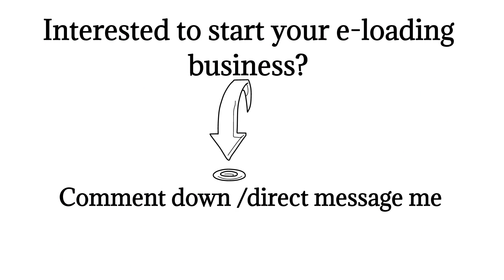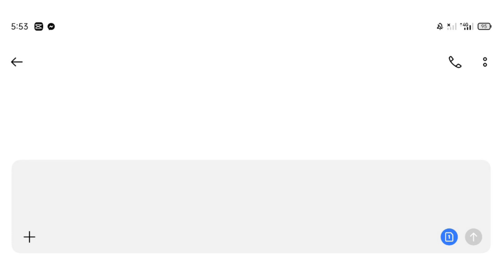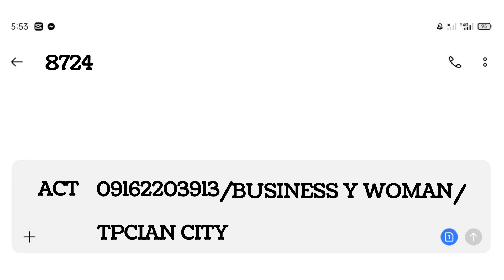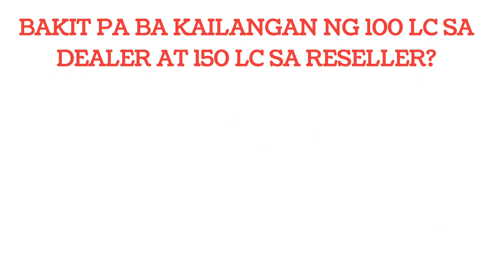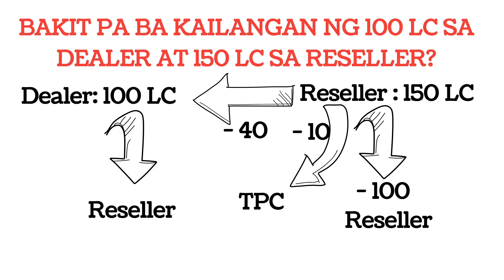How to ACTIVATE Retailer/Reseller in TPC?eloadingbusiness